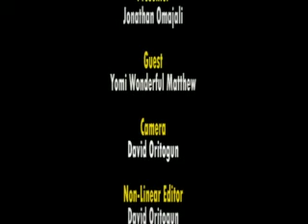Breaking Barriers with Yomi Wonderful Matthew, C.E.O WOG Studio